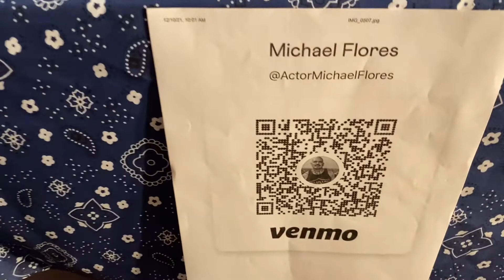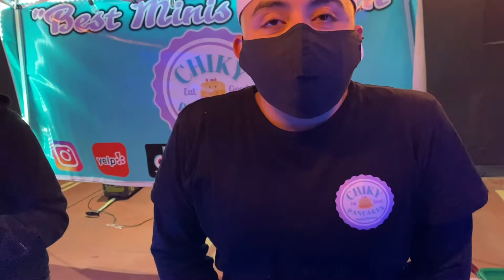Ralph Eats at the Sancho Claus Blue Carpet Movie Premier Party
In this video you get to see me try the food vendors from the Blue Carpet party of Sancho Claus.  Plus more.